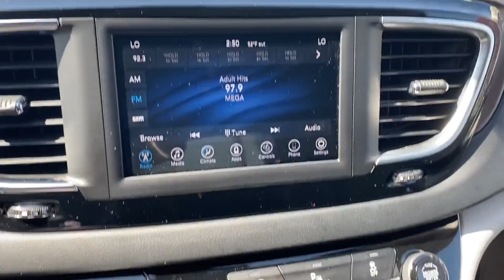Used 2018 Chrysler Pacifica Touring L 2C4RC1BG6JR354465 West Islip, Amityville, Huntington, Wantagh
2018 Chrysler Pacifica Touring L 2C4RC1BG6JR354465 Video

This 2018 Chrysler Pacifica Touring L 2C4RC1BG6JR354465 is full of phenomenal features such as: